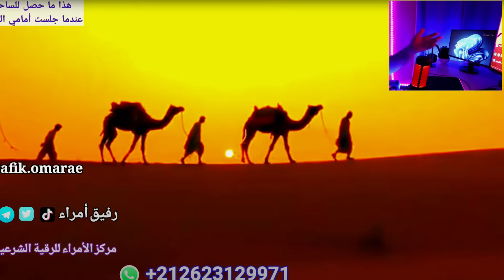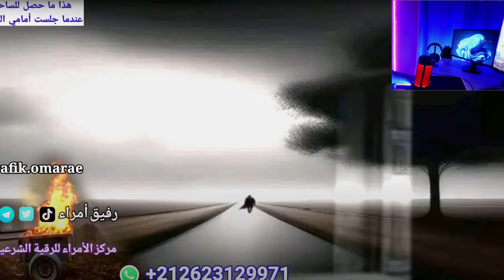UNE SORCIERE REND VISITE A CE RAQI, IL NOUS RACONTE / PARTIE 1